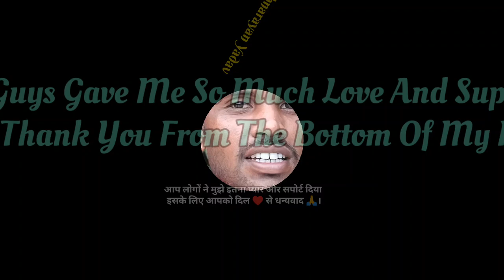इस खुशी के लिए आपको दिल ♥️ से धन्यवाद 🙏|| @Ashnarayan_Yadav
ashnarayan Yadav
ashnarayan Vlogs
Ashnarayan Feriwala
Daily Vlogs
Clothes Retailing
Vlog video
Bihar se
Vlog channel
Daily working life Style Vlogs
Village to Village clothes Sale
Village cooking
Village food
My real life Style Vlogs
Aap sabhi ko Dil se dhanyawad